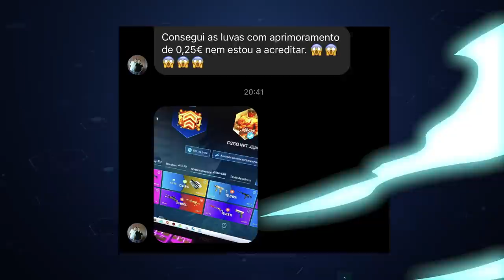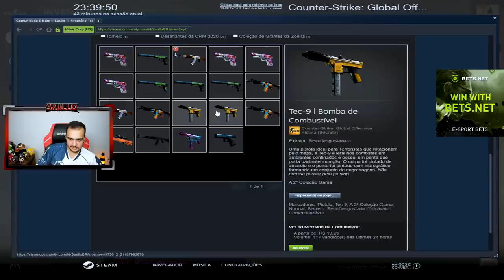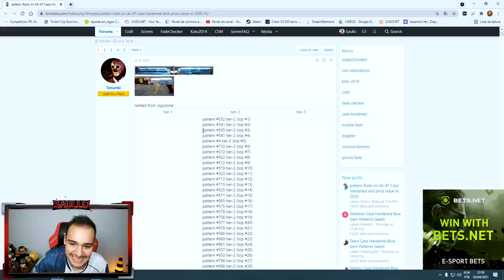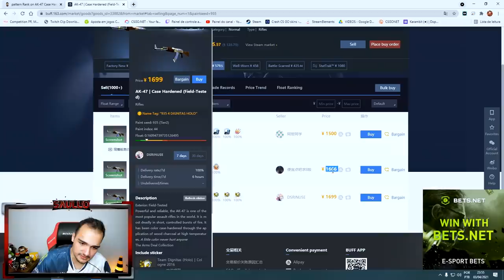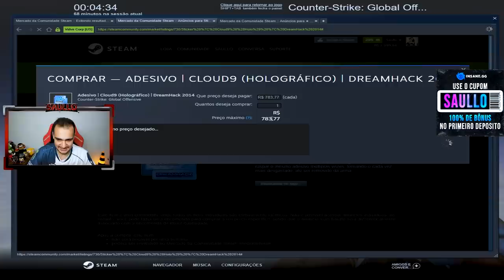GANHEI a AK-47 | BLUE GEM no CONTRATO DE TROCA!!! FINALMENTEEEEEEE ( AK-47 | BLUE GEM #935 )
Fiz um contrato de troca para uma AK blue gem no CSGO!